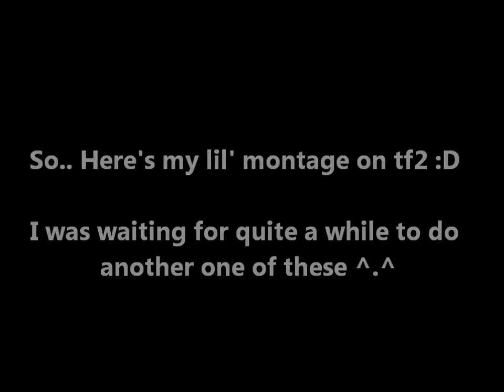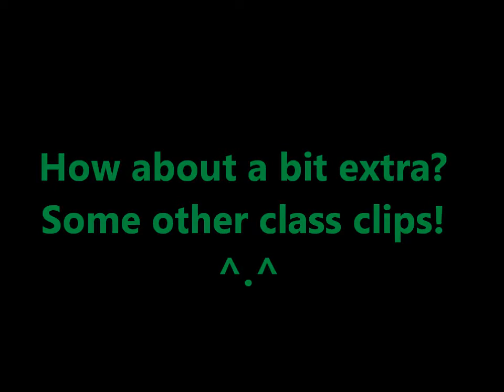Boom! Something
Hey everyone, welcome to another of my videos following my last: Snowing, Sledging... vid. Heres a great new release with gaming, classic clips and more! Enjoy :D

Shoutouts are mentioned in the video, plenty of sledging, queenie, gaming and me talking...